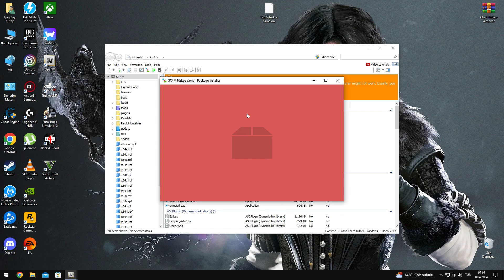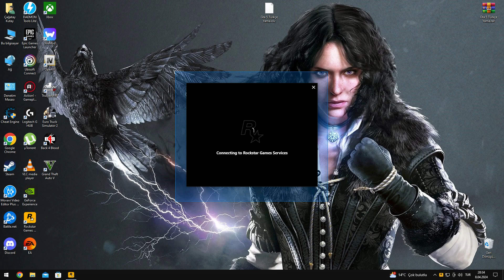Grand Theft Auto V - Nasıl Türkçe Yapılır / How To Make Turkish